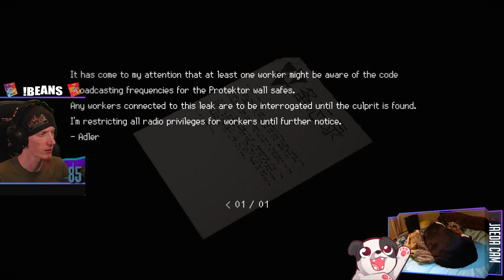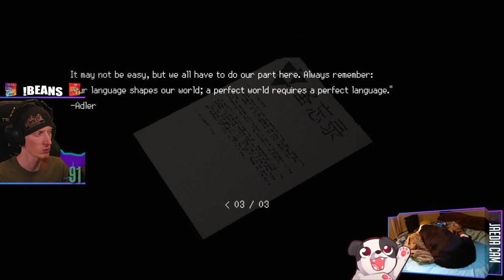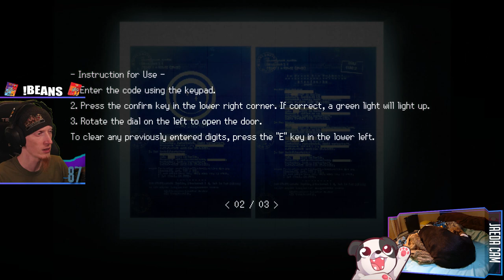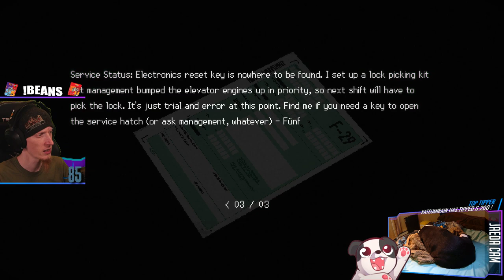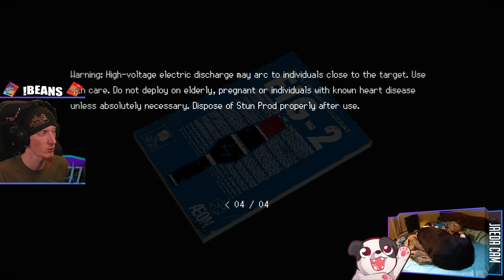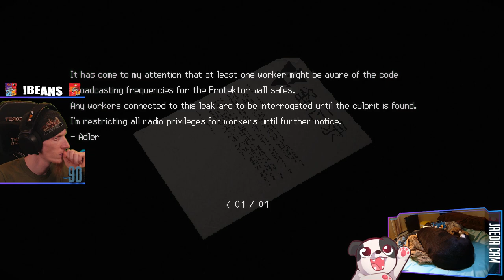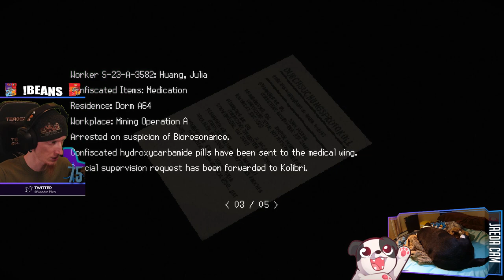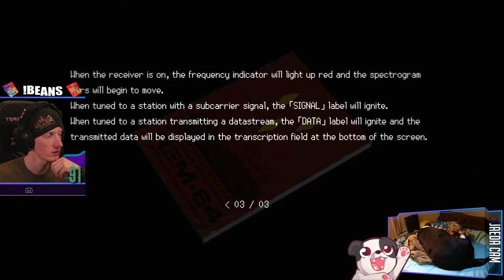Wake Up | SIGNALIS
Spoopy pixel game? Spoopy pixel game...

Purchase this game while also supporting the channel AND animal rescues!

00:00:00 - Intro & Just Chatting
00:02:50 - Gameplay Starts
03:20:05 - Outro